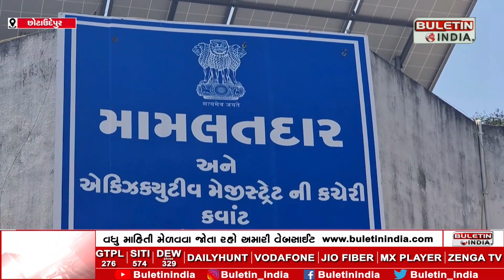છોટાઉદેપુરમાં સરકારી બાબુઓની ઘોર બેદરકારી | In Chhota Udaipur Government employee's Negligence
છોટાઉદેપુરની કવાંટ મામલતદાર કચેરીમાં બેદરકારી
સરકારી બાબુઓની ઘોર બેદરકારી
એક્સપાયરી ડેટવાળી ફાયર સેફ્ટીની બોટલો
તાલુકા મથકની મુખ્ય કચેરીમાં અંધેર વહીવટનો નમૂનો